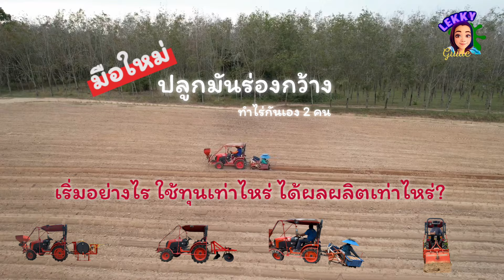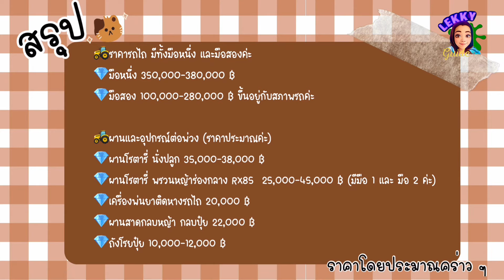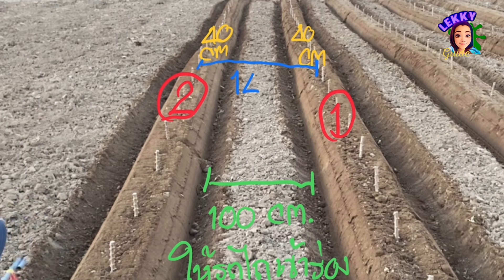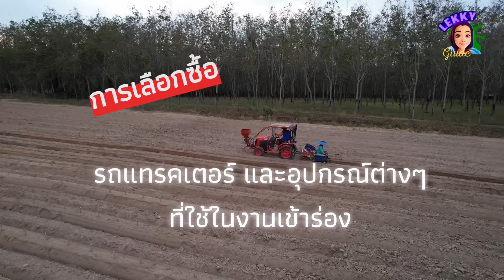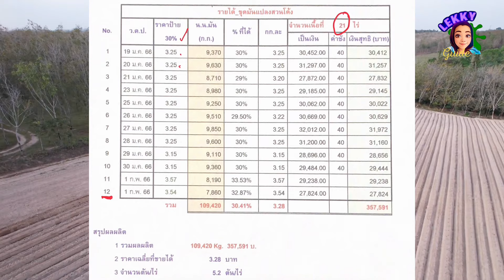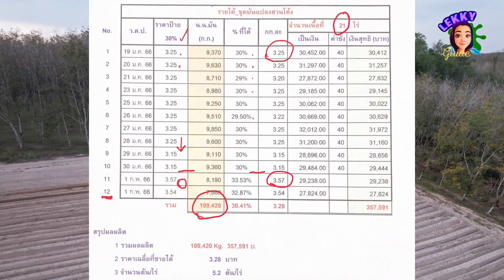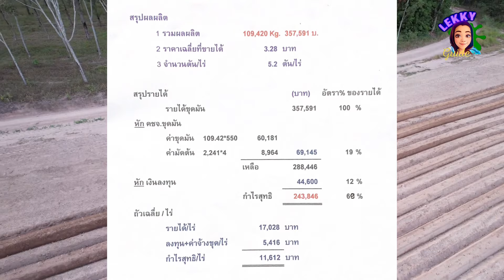มือใหม่ปลูกมันร่องกว้าง ใช้รถแทรคเตอร์เข้าร่อง เริ่ม? ทุน? ได้ผลผลิตเท่าไหร่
ปลูกมันร่องกว้าง แบบใช้รถแทรคเตอร์เข้าร่อง เริ่มอย่างไร ใข้ทุนเท่าไหร่ ได้ผลผลิตเท่าไหร่

สนใจสั่งทำผานรถไถเล็ก